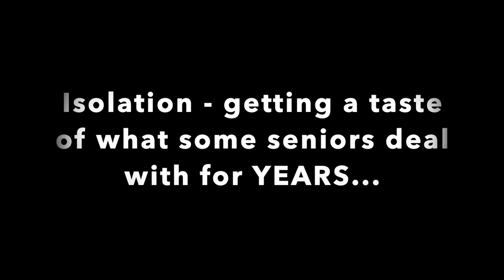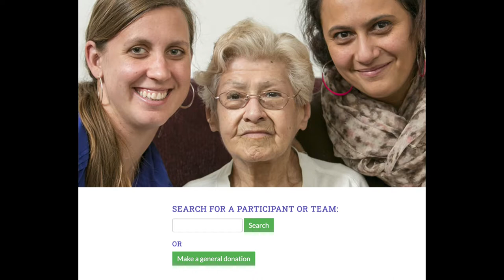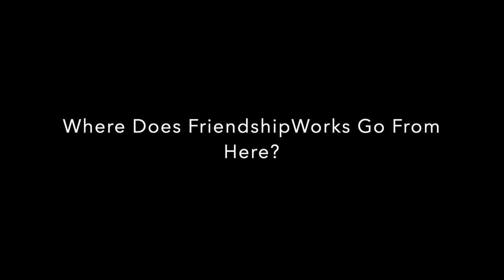Entrepreneur Interview Series-Janet Seckel Cerrotti - Non profit founder/pioneer in Boston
My latest interview with FriendshipWorks Executive Director Janet Seckel-Cerrotti. Our client community has supported FW for a number of years as our annual "in lieu of Christmas cards" gift from the WHA client community to FW.

Now I am excited to have Janet on our Entrepreneur Interview Series. Janet started FriendshipWorks (formerly Matchup Interfaith Volunteers) from nothing to currently a highly impactful Non profit serving isolated seniors in the Boston area.

As I mentioned in previous posts and videos, I encounter so many people who want to pivot their careers and do something more meaningful. For many that is non profit work and Janet is someone to learn from if that is one of your potential career paths.

This interview isn't short, but it is filled with much wisdom and ideas. Enjoy and hope it helps you live your values better!

Remember to 80/20 Your Money (and your entire life!) If you are an entrepreneur or a successful corporate exec who longs for an independent lifestyle, you know it helps to have advice and counsel from people who have done it. As an independent advisor who has never had a "job," I know what it takes to run your own show and be independent; to set yourself up financially in a way proper for a successful entrepreneur; to be truly free.

Would you like to work with someone who can help you be more free? If so, go here and lets chat

Warmly,

“Likes” & Recommendations should not be considered a positive reflection of the investment advisory services offered by Chris' firm Walnut Hill Advisors. Visitors to this page must avoid posting positive reviews of their experiences with the adviser or its services as such testimonials are prohibited under state and federal securities laws and may not reflect the experience of all clients of Chris Grande WHA.